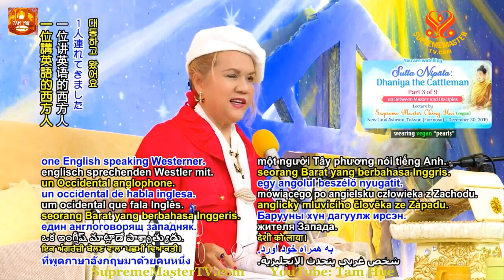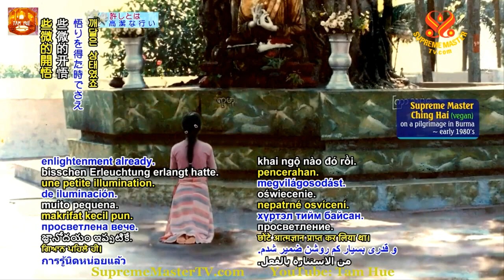Đấng Dũng Cảm và Hiền Hòa, 30 12 2019 - Thanh Hải Vô Thượng Sư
Vài Kỷ Niệm Rời Với Nhạc Sĩ Phạm Mạnh Cương.